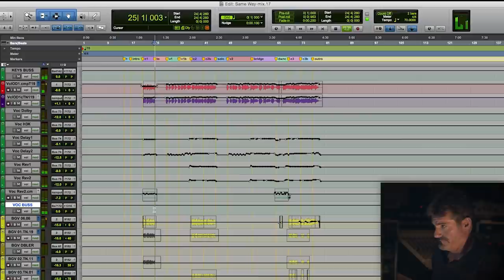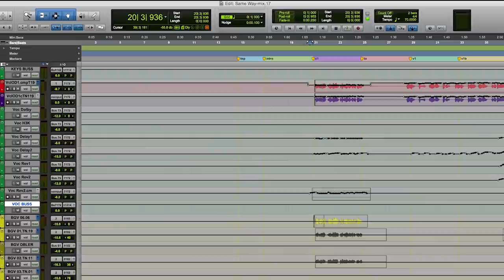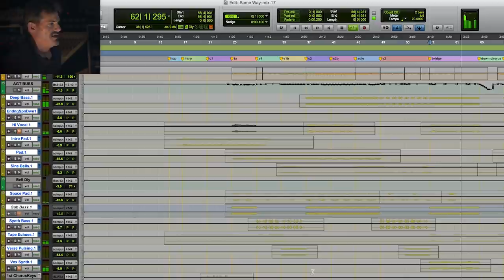The art of balancing a track with Jacquire King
In this sneak peek Jacquire explains how he balances vocals with effects, keyboards, and synthesizers.

Join us at Jacquire King's Nashville studio for an in-depth workshop on recording, production, and mixing techniques! Each episode of this 16-part series focuses on tips and tricks used by the Grammy-winning engineer, who reveals many facets of his record-making process. Using Pro Tools sessions of three different songs, King demonstrates his methods and gives reasoning for their application to the source material. Some of the numerous topics covered include his mix buss chain, choosing a vocal EQ, adding presence to bass guitar, and optimizing polarity. Not only does he impart a generous amount of his mixing workflow – he also covers his approaches to recording and production. Jacquire shows you his way of tracking drums, punching in a guitar, subtly enhancing a vocal with Auto-Tune, and much more!